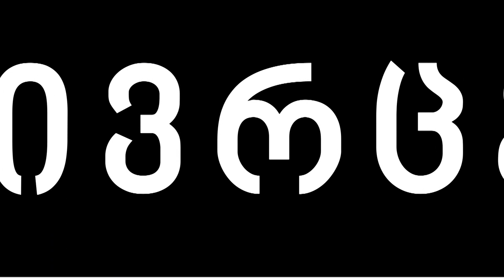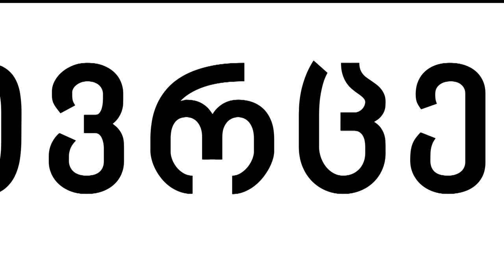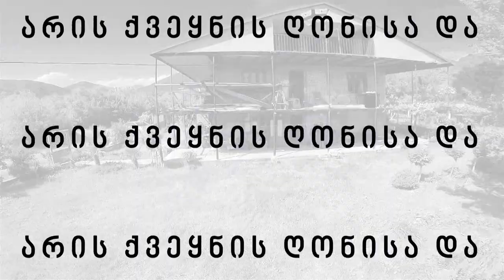გადაცემა "ეს ქვეყანა შენია" - როგორ დავძლიოთ კორონავირუსით გამოწვეული სტრესი 16.04.2020